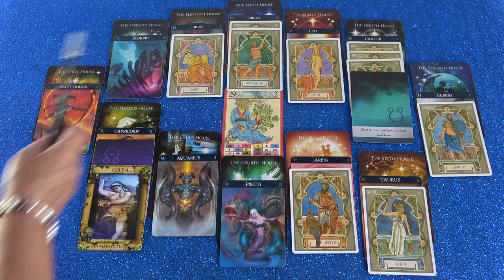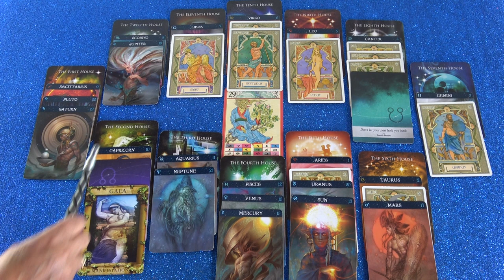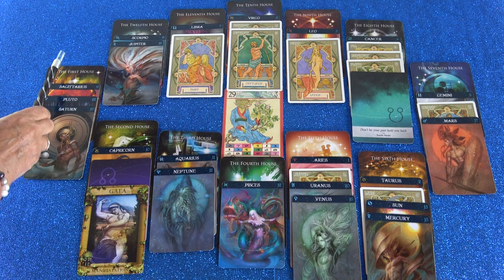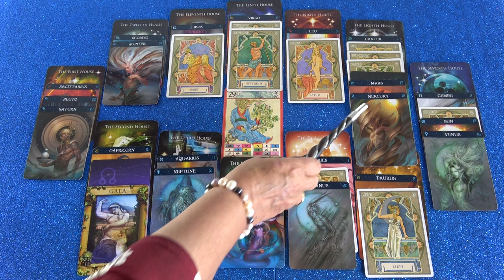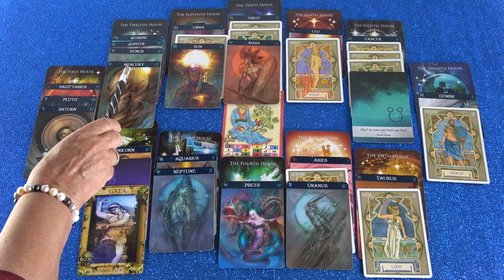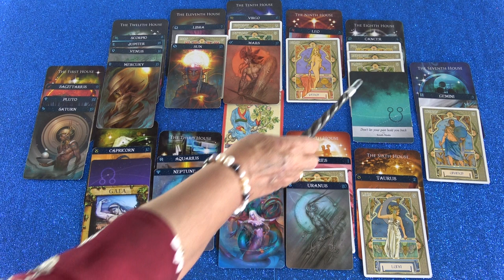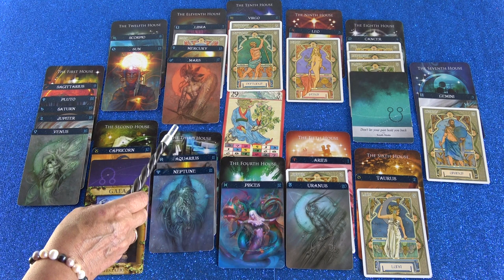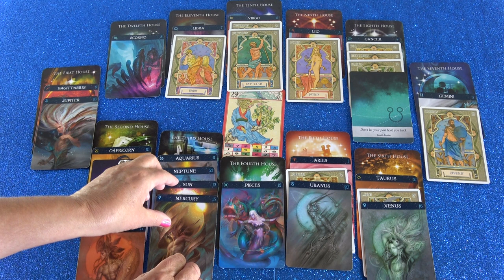Jahreshoroskop 2019/20 (Saitirina)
Hotline:
Meine 5 Kanäle:
Venezianisches Liebesorakel
Orientalisches Liebesorakel
Meisterin des Kartenlegens
Nofretete's Offenbarungen
Fernöstliches Liebesorakel
Bild: shutterstock/amana